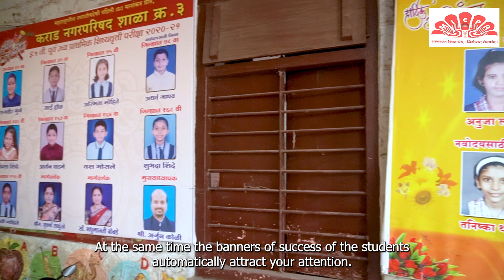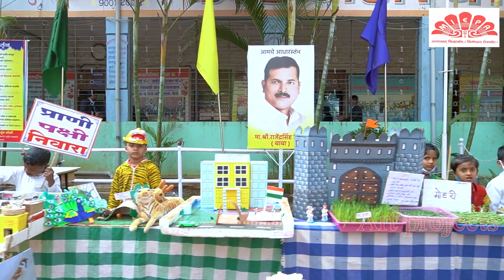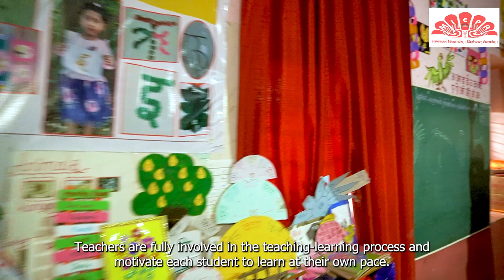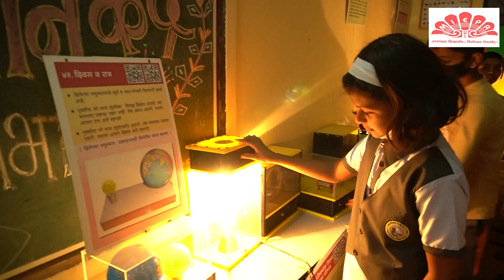Karad Nagar Parishad School No. 3, Karad, District Satara - Specialized Child Education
कराड नगरपरिषद शाळा क्रमांक तीन, कराड  जिल्हा सातारा ( व्हिडीओ डॉक्युमेंटरी )

• महाराष्ट्रातील नगर परिषदेची पहिली आयएसओ मानांकन प्राप्त शाळा
• शाळेची स्वतःची बालवाडी जी लोकसहभागातून  सुरू झाली
• शाळा व्यवस्थापन समितीच्या मान्यतेने लोकसहभागातून शाळा सुरू झाली ज्यात शिक्षिका व मदतनीस यांची नियुक्ती करण्यात आली
• शिशु गट- तीन ते चार वर्षे, लहान गट- चार ते पाच वर्षे, मोठा गट- पाच ते सहा वर्षे अशा विद्यार्थ्यांना प्रवेश दिला जातो.बालवाडी मध्ये  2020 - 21 मध्ये एकूण 544 प्रवेश देण्यात आले.
• वयोगटानुसार अभ्यासक्रमाची रचना केली जाते व हा अभ्यासक्रम राबवला जातो ज्यात  कृतीयुक्त बडबड गीते ,सूचना पालन ,स्वतःची ओळख सांगणे, मनोरंजक खेळ, अक्षर ओळख ,अंक ओळख, सभाधीटपणा येण्यासाठी भाषण गायन गोष्टी.
• शिशु गट ते आठवी वर्गात प्रवेश घेण्यासाठी पालक गुढीपाडव्याला पहाटेपासूनच रांगेत उभे असतात याचे उत्तम उदाहरण म्हणजे पहिलीच्या प्रवेशासाठी 757 अर्ज आले होते मात्र जागेअभावी 260 विद्यार्थ्यांना प्रवेश देण्यात आला
• आजूबाजूच्या 43 गावातून तीस किलोमीटर परिसरातून 52 स्कूल बस च्या साहाय्याने विद्यार्थी शाळेत येतात अशा प्रकारची महाराष्ट्रात ही  एकमेव शाळा आहे.
• बालवाडीतील विविध उपक्रमांमुळे मुले खूप आनंदी तर असतातच त्यासोबतच त्यांची शिकण्याची  प्रक्रिया गतिमान असते, ज्यात आषाढी वारी, दिंडी ,बेंदूर समारंभ, गुरु पौर्णिमा, नागपंचमी ,रक्षाबंधन, गोपाळकाला, गणपती सण, दिवाळी सण असे पारंपारिक सण साजरे होतात ज्यात  विद्यार्थी स्वतः सहभागी होतात.
• त्याचबरोबर अनेक कला मुलांनी शिकाव्या त्यासाठी ठशांची कला, राखी तयार करणे, ग्रीटिंग तयार करणे , हस्तकला, चित्रकला, रंगकाम, कागद काम, कोलाज काम हे विद्यार्थ्यांना शिकवले जाते.
• तसेच वाढदिवस साजरे करणे स्पर्शज्ञान, खाद्यपदार्थ तयार करणे वस्तूच्या माध्यमातून गणन करणे, वृक्षदिंडी, वक्तृत्व स्पर्धा, शैक्षणिक सहल, दिवाळीच्या चारही दिवसांचे विद्यार्थ्यांच्या नाटुकली रूपात कार्यक्रम, नाताळ समारंभ ,भोंडला ,शिवजयंती, आजी-आजोबा स्नेहमेळावा, पितृदिन, मातृदिन असे उपक्रम शाळेत घेतले जातात.
• त्यामुळे शाळेबद्दल विद्यार्थ्यांना आस्था तर निर्माण होतेच विद्यार्थी शिकण्याचा आनंद त्यातून घेतात.
• शाळेचे ब्रीद वाक्य - ध्यास गुणवत्तेचा.
• शाळेची  बालवर्ग ते आठवी एकूण पटसंख्या 2389 असून विद्यार्थी गुणवत्तापूर्ण अध्ययन  व पालक सहभागातून स्कॉलरशिप परीक्षा, नवोदय विद्यालय, सैनिकी शाळेसाठी अनेक विद्यार्थ्यांची निवड झालेली आहे.
• सर्वात महत्त्वाचे शाळेचे वैशिष्ट्य म्हणजे प्रवेशोत्सव. शाळा सुरू होताना पहिल्या दिवशी शाळेत फार मोठ्या प्रमाणात प्रवेशोत्सव आयोजित केला जातो त्यामुळे विद्यार्थ्यांची भीती, भीड चेपली जाते व विद्यार्थी आनंदाने शाळेत सोबतच आणि इतर  विद्यार्थ्यांसोबतच विविध गोष्टी शिकण्यास प्रवृत्त होतात.
• शाळेत अद्ययावत संगणक कक्ष व सर्व वर्ग डिजिटल आहेत. पालकांसाठी विविध स्पर्धांचे आयोजन केले जाते दर महिन्याला पालक सभा घेतल्या जातात आणि  पालक सहभागातूनच अनेक उपक्रम राबवले जातात आणि म्हणूनच शाळेची दखल राष्ट्रीय वृत्तवाहिन्या आणि राष्ट्रीय वृत्तपत्रांनी घेऊन शाळेला गौरविले आहे.